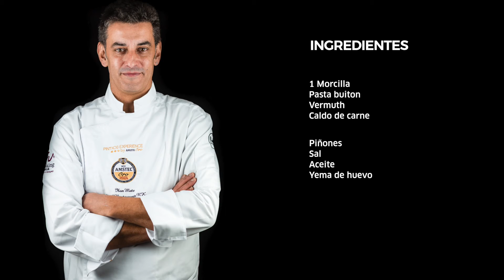receta pinchos, pintxos, IBAN MATE Raviolis de morcilla de Beasain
Valencia gastronómica